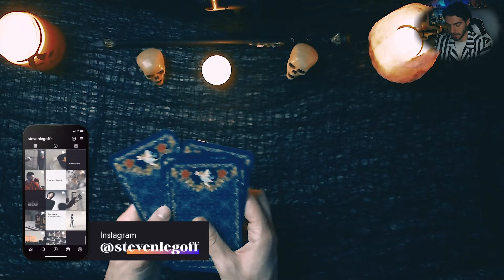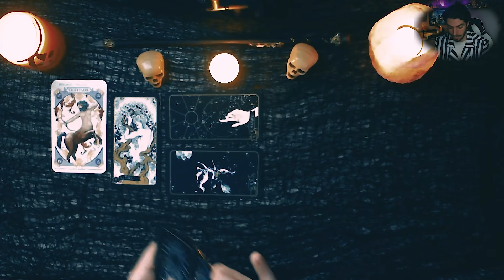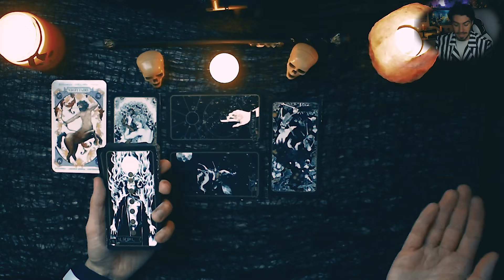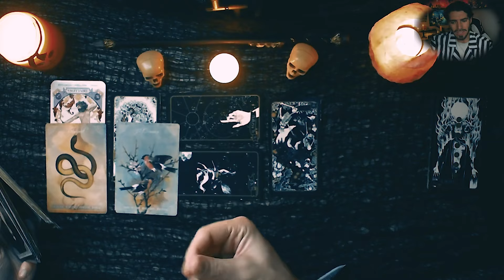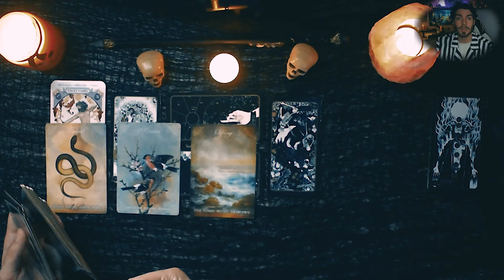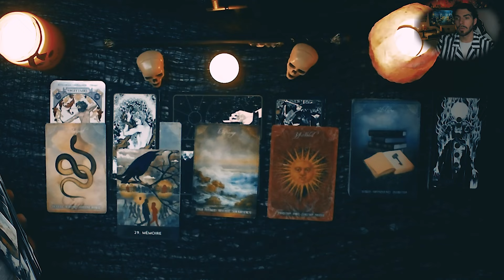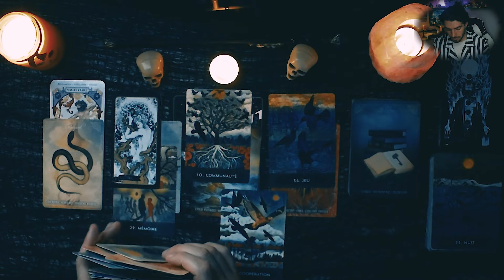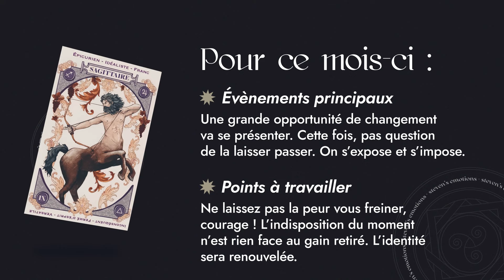🎃 👻 SAGITTAIRE Octobre 2024 ♐ | Une PUISSANTE MUTATION 🔥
▶️  CHAPITRES :
00:00 : Introduction
00:24 : Disclaimer
1:17 : Début du tirage
25:32 : Résumé de la guidance

💥 HAINE EN LIGNE :
Tout commentaire haineux, insultant, intimidant ou odieux de votre part vaudra blocage IMMÉDIAT sur la chaine ainsi qu'un SIGNALEMENT à Youtube. Je me réserve également le droit de faire constater les messages violents par un huissier de justice en vue d'un dépôt de plainte. Je serais d'une intransigeance TOTALE et ABSOLUE sur ce point. Si le contenu vous déplait, vous quittez la chaine et passez à autre chose. Merci 🙏🏻

J'alimente mon compte par du contenu personnel type lifestyle, mais bien sûr orienté spiritualité. J'apprécie partager des moments de ma vie quotidienne qui n'ont, des fois, pas forcément de rapport avec le Tarot.
RAPPEL IMPORTANT : Je ne suis ni psychologue, ni thérapeute. À cet effet, je ne souhaite pas être sollicité pour répondre à des problématiques de cet ordre. Je ne répondrai donc pas aux MP de ce type. Merci 🙏🏻

🎴 CARTES UTILISÉES  :

- Tarot de la sorcière

- Oracle Mademoiselle Lenormand

- Oracle du Corbeau

- Oracle Magie Pure